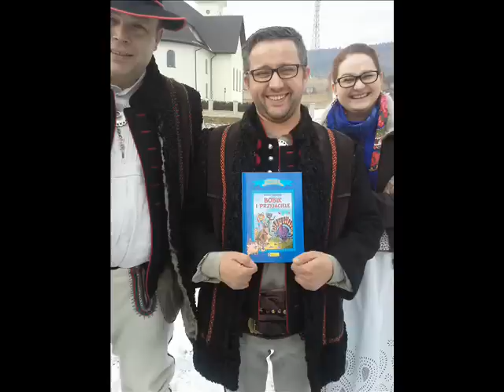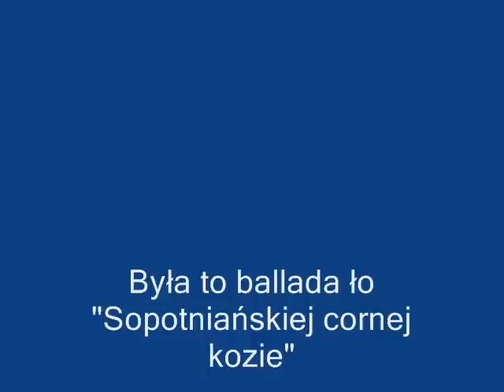Corno koza- Kapela Eśta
Ballada o "Sopotniańskiej Cornej Kozie" ;)